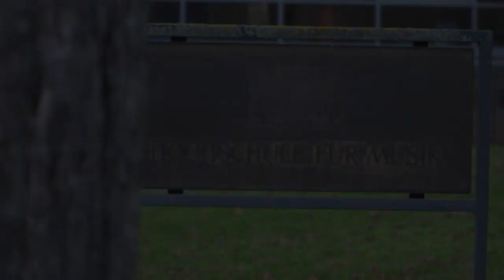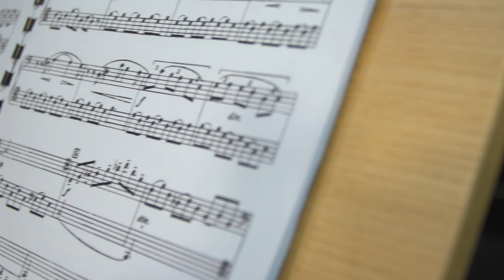Impressionen der Hochschule für Musik Würzburg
In diesem Video erwarten dich verschiedene Eindrücke der Musikhochschule Würzburg. Begleitet von einem Posaunenduo beantworten die Studierenden und ein Professor uns die Fragen inwiefern Musik in ihrem Leben eine Rolle spielt, was sie sich aus ihrem Studium erhoffen und warum gerade die HfM Würzburg so besonders ist.